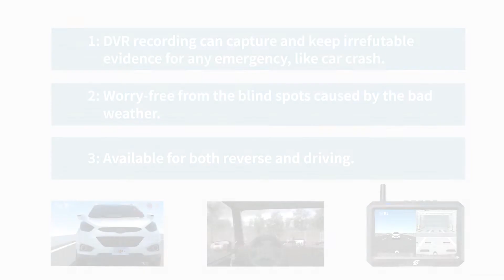FX12F9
new arrival
RV backup camera